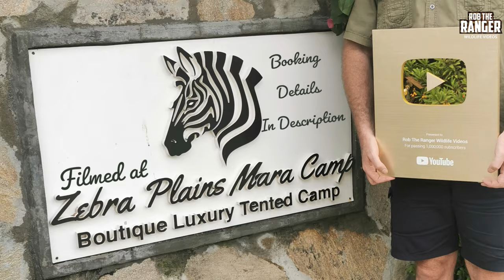Young Cheetah Chase Mongoose And Eland | Maasai Mara safari | Zebra Plains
The Neema cheetah family on the move, the youngsters tried chasing a business of banded mongoose and a mother eland and calf. The mother eland chased them right back!
Neema's youngsters are now independent which is a great success for a first time mother!